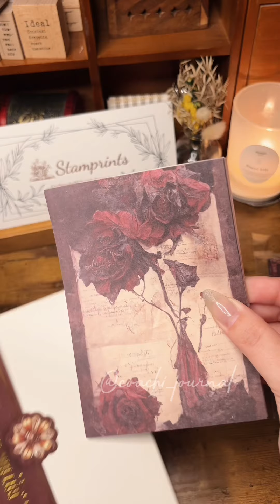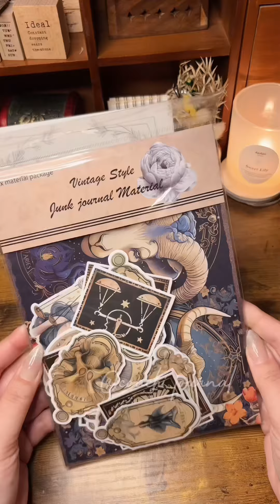〚ASMR〛Stamprints︎✦︎⋆꙳開封動画♡┆journalwithme ┆コラージュ ┆unboxing┆開封動画 ┆@stamprints ♥